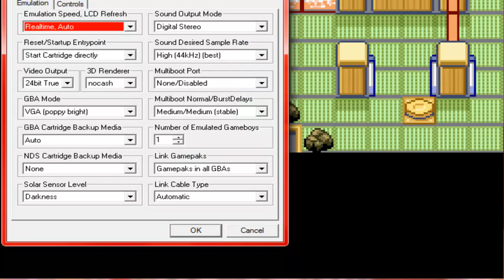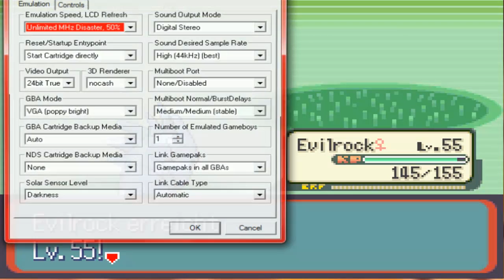Let´s Play Pokemon Rasendes Rubin Folge 35 Durch´s Rätselhaus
Und wir gehen weiter durch das Rätselhaus.